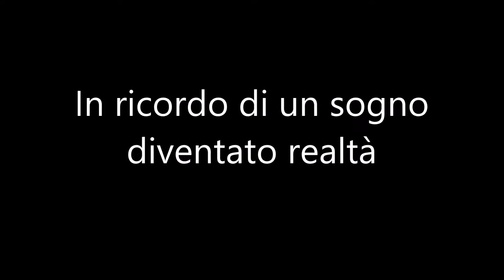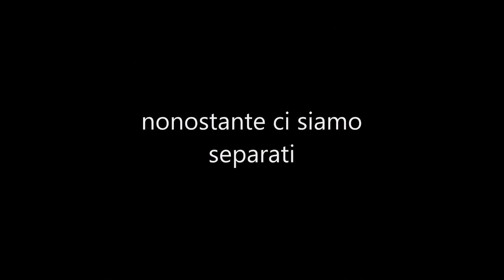ktm 125 exc Story Remember